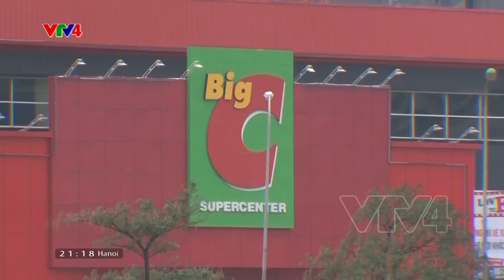Việt Nam - thị trường bán lẻ nổi bật tại Đông Nam Á | VTV4